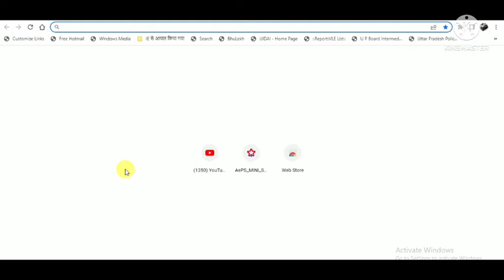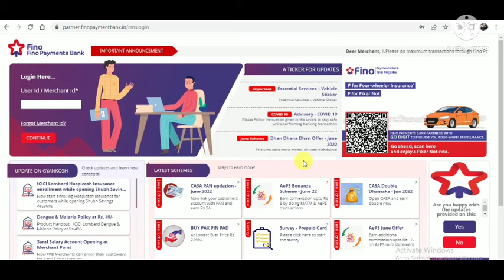Fino payment Bank 🏦 me aeps mini statement check karne per 1 rupya commission फिनो Retailer ID 99में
S DBR Balmik Singh  -            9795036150,
फिनो बैंक  Retailer ID -  99 में
दिस्तिब्युटर   id              6000 में
Matm (माइक्रो एटीएम ) 2300 में
नोट:-Be sure to know the advantages and disadvantages of both from retailer distributor or online bank. new CSP ID 99me
को फॉलो करना ना भूलें ।

Fino Payment bank MICRO ATM - 2300 COD Printer- 4500 Cod  Passbook 15 Per Set Combo Kit -35 per set
What is Distributor ID in AePS Business
Aeps Distributor (Id Only)
Transactions
Fino Payments Bank comes to you from an institution that has served the country's banking needs for over a decade
About NEFT or IMPS now can be handled swiftly with system decision mode configuration at backend
Fino Payment Banks के साथ काम करने में आपको अच्छी कमाई का एक अवसर मिल जाता है इसके अंतर्गत आप द्वारा हर सेवा को अपने ग्राहकों तक पहुंचाने के लिए आपको एक निश्चित कमीशन दिया जाता है और यह कमीशन मिलकर महीने में आपको एक अच्छी खासी रकम उपलब्ध करवा देता है । Fino Payment Bank लेकर अगर आप अच्छा काम करते हैं तो इसके अंतर्गत आप आसानी से महीने के ₹25000 कमा सकते हैं ।
Fino Payment Bank Commission Chart:
Fino Payment Bank आपको Cash Withdrawal, Cash Deposit, Cash Collection, Account Opening, Micro ATM, AEPS, Insurance, DTH and Mobile Recharge, Air Ticket Booking, Fund Transfer, Jewel Loan, Bill Payment, Travel Booking और बहुत कुछ जैसी सेवाओं पर आकर्षक कमीशन देता है। यह इन सभी सेवाओं पर BC Merchant को कमीशन देता है। मैंने नीचे दिया है, आपके द्वारा प्रदान की जाने वाली प्रत्येक सेवा के लिए कितना कमीशन होगा।
Pratham Saving Account (प्रथम बचत खाता)
Shubh Saving Account (शुभ बचत खाता)
Suvidha Saving Account (सुविधा बचत खाता)
Saral Saving Account (सराल बचत खाता)

As part of our technical maintenance, we are in the process of upgrading our services. During this time our NEFT services will not be available for CASA customers. However, you can continue using IMPS and UPI for any fund transfer.
Fino Payments Bank Limited is proud to be associated as a member of:
Payments Council of India (PCI)
 Business Correspondent Federation of India (BCFI)

How is a Payments Bank different than other Banks?
 Payments Bank cannot lend money to their customers
 Payments Bank cannot open Fixed deposits or recurring deposits
 Payments Bank cannot allow a balance of more than Rs.1 lakh in any account, overnight
Effective 01 July 2017, following the directive of Govt of India, the GST